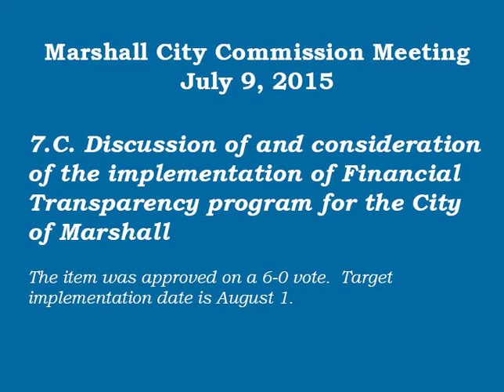Marshall CIty Commission Meeting 7/9/2015 -- Open Government agenda item